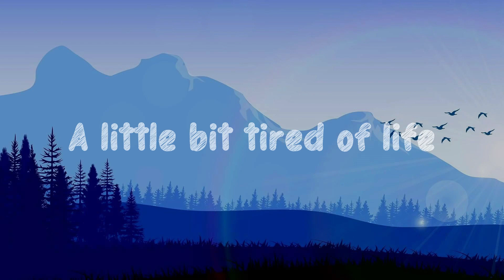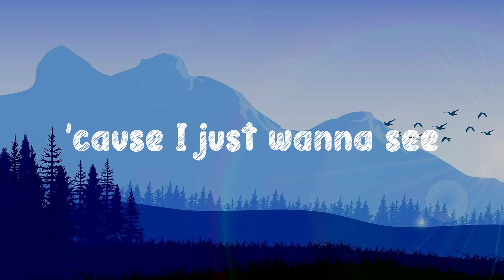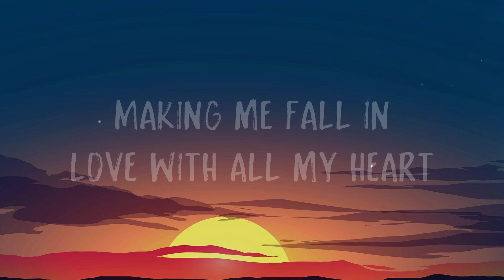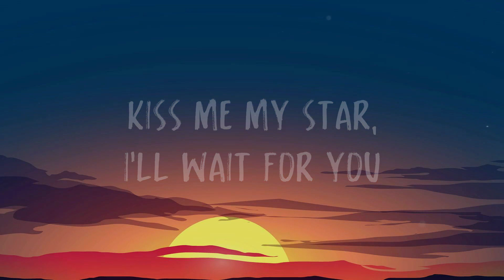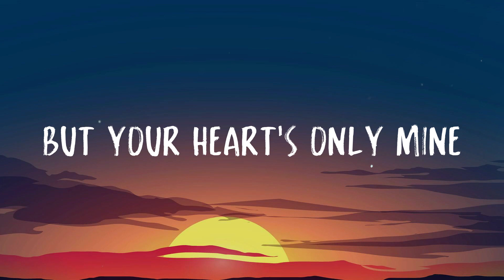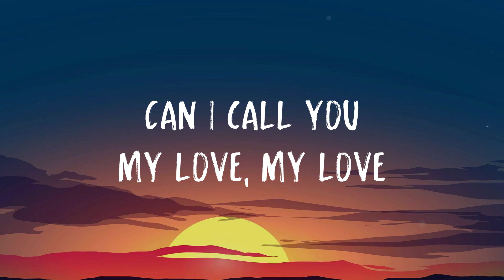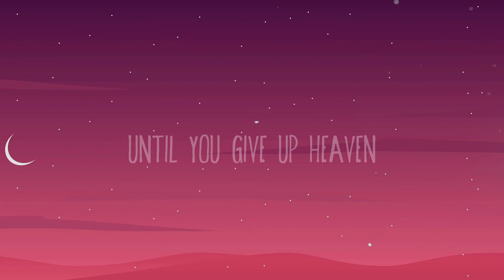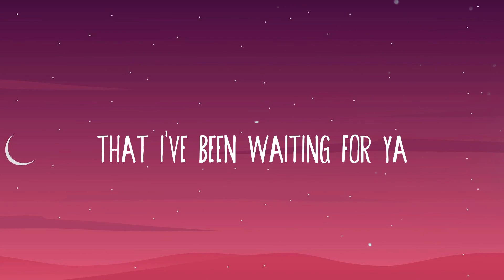Numb Little Bug - Em Beihold |Visualized Lyrics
Numb Little Bug - Em Beihold |Visualized Lyrics| 💝  I don't feel a single thing
  Haven't caught up
  With my friends in weeks
  And now we're outta touch
  I've been driving in L.A.
  And the world it feels too big
  Like a floating ball
  That's bound to break
  Do you ever get
  A little bit tired of life
  Like you're not really happy
  But you don't wanna die
  Like you're hanging by a thread
  But you gotta survive
  'cause you gotta survive
  Like your body's in the room
  But you're not really there
  Like you have empathy inside
  But you don't really care
  Like you're fresh outta love
  But it's been in the air
  Am I past repair
  A little bit tired of tryin' to care
  When I don't
  So I got these quick repairs to cope
  'cause I just wanna see
  If this could make me happy
  When I don't
  A little bit tired of
  Like a numb little bug